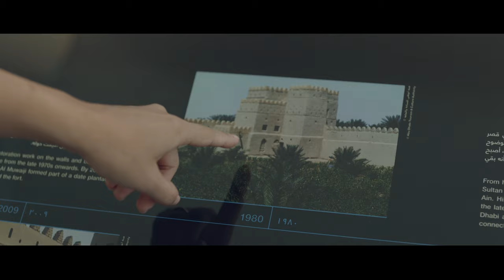21 things to do in Abu Dhabi | Al Ain Zoo | Experience Abu Dhabi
Here are 21 things to do in Abu Dhabi. Abu Dhabi is one of the most beautiful places in the world, where you are guaranteed the ultimate adventure holiday perfect for a family trip. Discover ancient Al Ain history at Al Ain Oasis and Qasr Al Muwaiji, just an hour and a half from Abu Dhabi city. Feed friendly giraffes at Al Ain Zoo – home to over 4,000 animals. See 5,000-year-old Bronze Age tombs at Jebel Hafit, a site that’s recognised by UNESCO.

Abu Dhabi is one of the most beautiful places in the world, where you are guaranteed the ultimate adventure holiday perfect for a family trip.

Discover ancient history in Al Ain at Al Ain Oasis and Qasr Al Muwaiji, just an hour and a half from Abu Dhabi city. Feed friendly giraffes at Al Ain Zoo – home to over 4,000 animals. See 5,000-year-old Bronze Age tombs at Jebel Hafit, a site that’s recognised by UNESCO.

Immerse yourself in breathtaking natural beauty in the Empty Quarter desert and enjoy a desert safari in Abu Dhabi. Dive into art and culture in Abu Dhabi at Louvre Abu Dhabi and Sheikh Zayed Grand Mosque. Experience unforgettable adventures on Yas Island – home to the best theme parks in Abu Dhabi, such as Ferrari World Abu Dhabi and Yas Waterworld. Don’t forget to ride the fastest roller coaster in the world! Is there a Formula 1 race track in Abu Dhabi, you ask? The ultramodern Yas Marina Circuit is one of the UAE’s most epic motorsports, sporting and business venues.

Become one with nature on Sir Bani Yas Island, home to the Arabian Wildlife Park, one of the region’s largest wildlife reserves. It’s here that you’ll get to meet wild cheetahs! This life-giving island boasts 8km of untouched shoreline brimming with a variety of marine flora and fauna – perfect for kayaking, snorkelling and diving.

There is so much to do in Abu Dhabi. Even if you’re not staying in Abu Dhabi, once you’ve had a look at things to do in Dubai or elsewhere in the United Arab Emirates, come and visit us. Start your extraordinary story in one of the most beautiful places in the world.

Plan the holiday of a lifetime with Visit Abu Dhabi